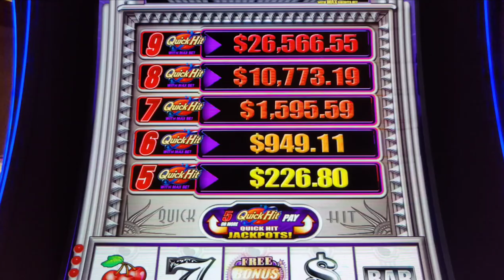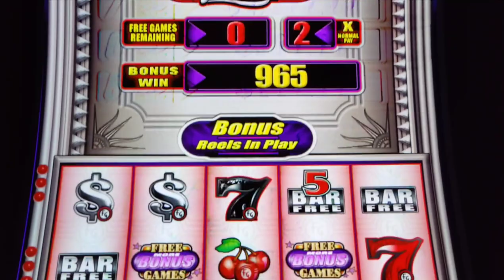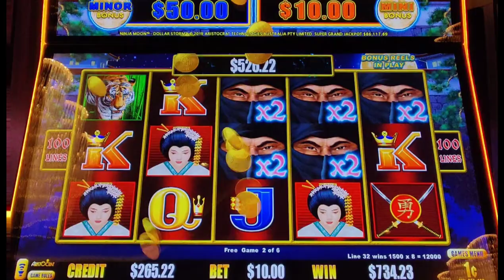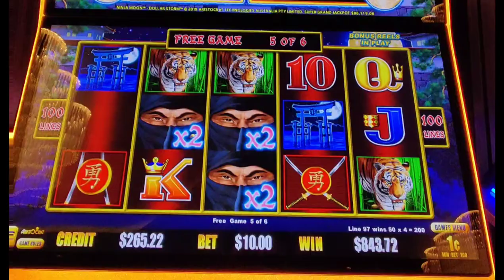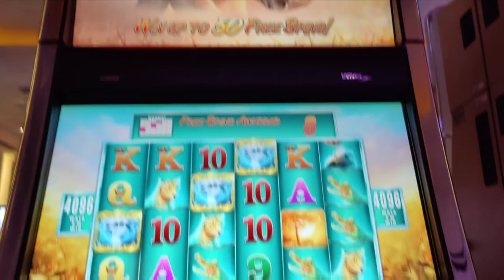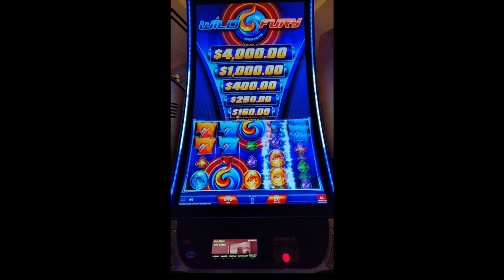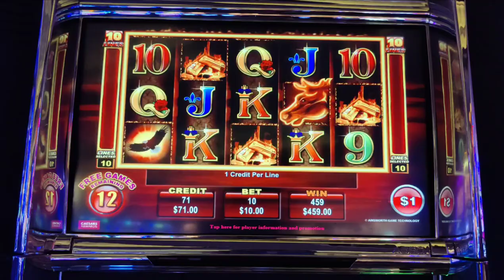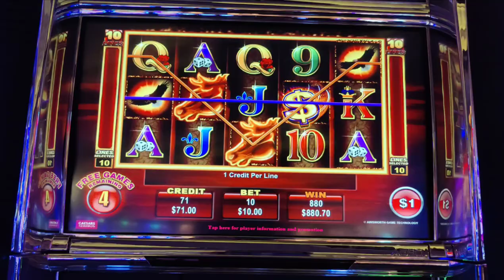Giddy Up! Awesome Bonus on High Limit Mustang Money 2!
One of my best bonuses ever on high limit Mustang Money 2, plus other high limit slot play on Quick Hit Platinum, Dollar Storm, Kitty Glitter, and Raging Rhino